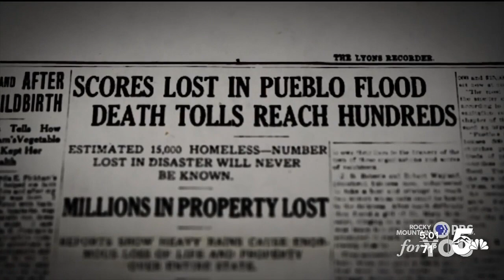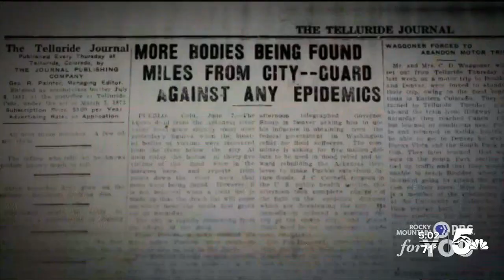100 Years Ago: The Pueblo Flood of 1921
100 years ago one of Colorado's most devastating natural disasters happened in Pueblo. In just two hours, the entire downtown area of Pueblo was underwater after heavy rains on June 2 and 3 caused the Arkansas river  to rise.